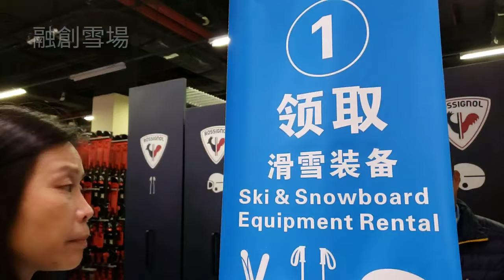【融創雪世界】 長洲隊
由香港出發不用3小時就可身在-7C度的滑雪道